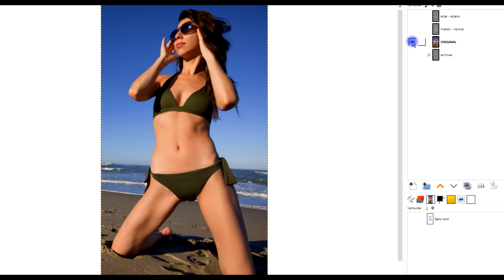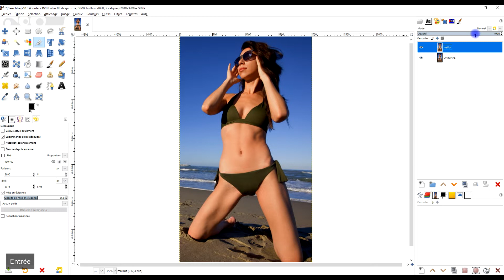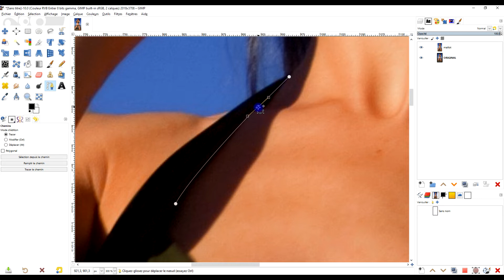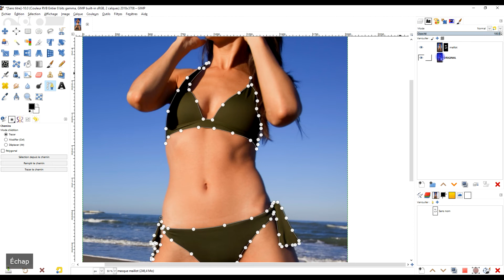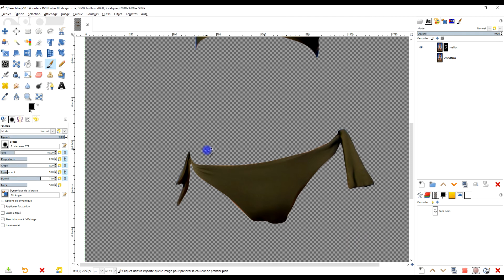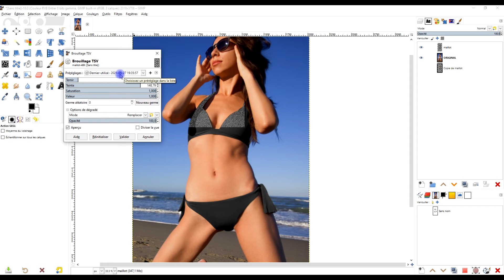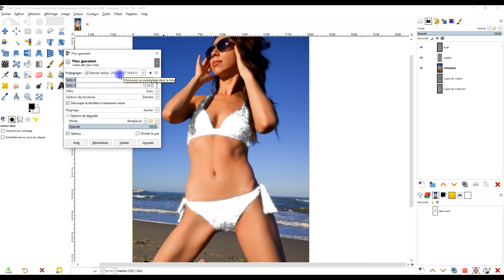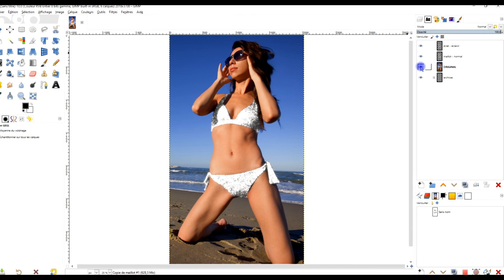Créer un maillot étincelant avec GIMP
🕹️ Plugin utiles

- etc.

🎁     2. SOUTENEZ MES EFFORTS